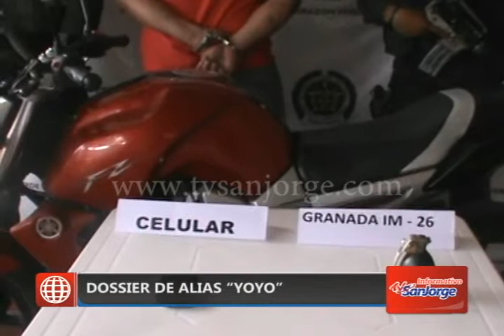Dossier de alia "Yoyo"